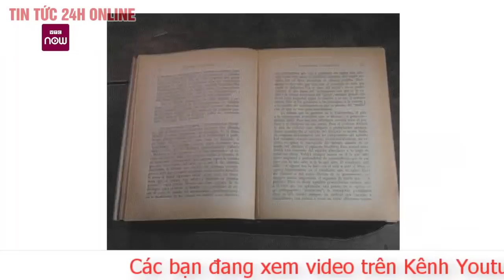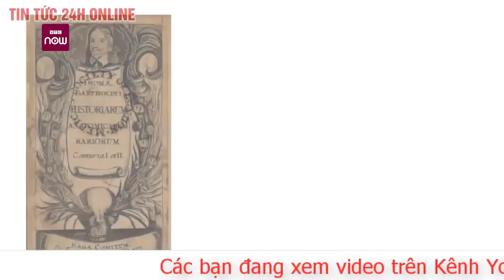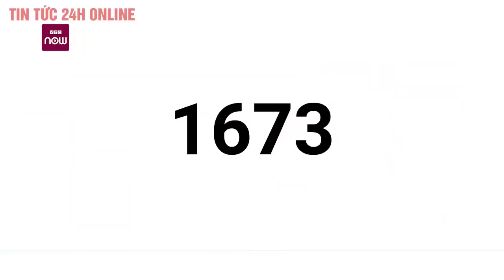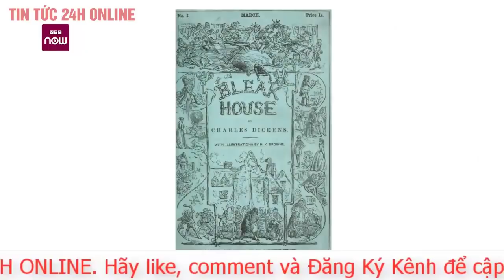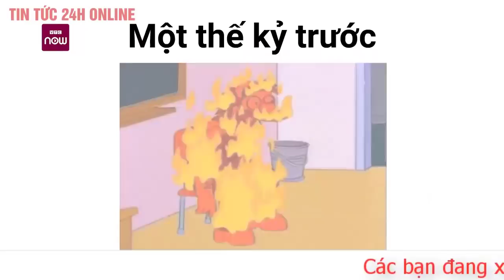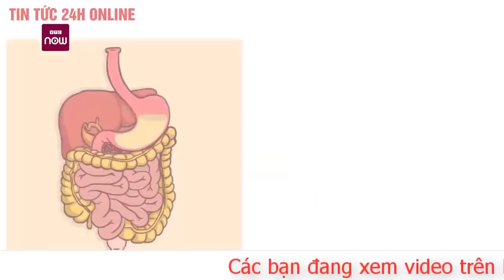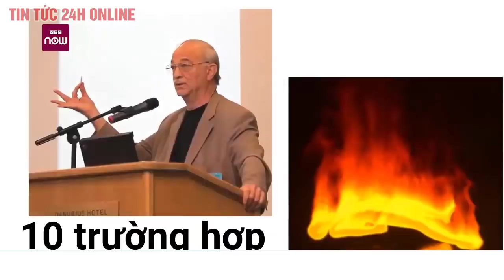Bí ẩn hiện tượng kinh dị “người tự bốc cháy thành tro” | Chuyện lạ có thật 100% | TV24h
Năm 1641, bác sĩ người Đan Mạch, Thomas Bartholin (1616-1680), mô tả cái chết lạ của Polonus Vorstius - một hiệp sĩ người Italy, trong cuốn sách ghi chép về những căn bệnh lạ. Năm 1470, sau khi uống một ít rượu mạnh, Vorstius bắt đầu nôn ra lửa trước khi bốc cháy. Đây được coi là trường hợp tự bốc cháy đầu tiên trong lịch sử nhân loại được y khoa ghi nhận.
Y học trên thế giới hiện nay chưa giải thích được nguyên nhân hơn 200 người trong 300 năm qua bỗng dưng bốc cháy tới chết.